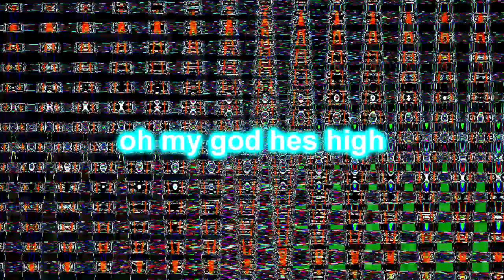totally not square video